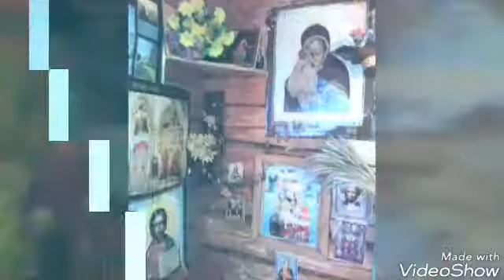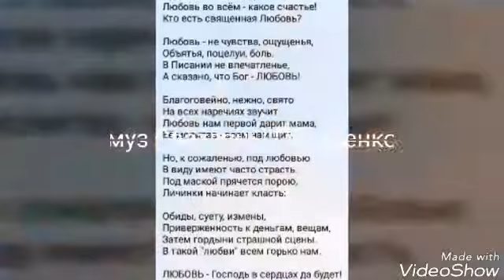Любовь сл.Архиепископа Питирима муз и исп Светланы Писаренко